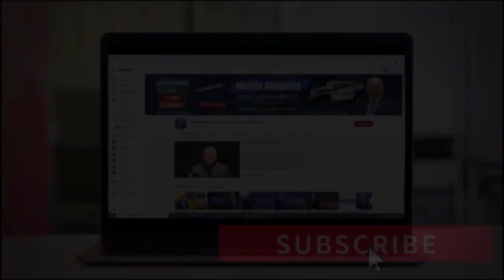ÚLTIMAS NOTICIAS | PRÓXIMOS PAGOS de CHEQUES de ESTÍMULO Anunciados por el IRS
En este video, hablaremos de la fecha que el IRS anunció para los próximos cheques de estímulo. También sobre los problemas, que están teniendo los adultos mayores con este pago y el plan de $3 billones que se quiere presentar al presidente Joe Biden. Si usted desea saber todos los detalles, no se pierda este video. Bienvenidos